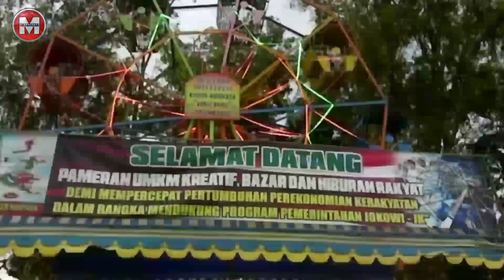Mfadalabas vlog ultah kab OKU timur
Video kali ini sy mengucap kan Selamat hari jadi kabupaten OKU timur yang ke 15, tetap menjadi kota yang unggul, nyaman dan religius...semoga makin maju, aman, dan lebih sejahtera lagi kedepannya buat seluruh warga dan pemerintahan nya bisa saling bersinergi buat perkembangan kabupaten OKU timur

                    Mfadalabas